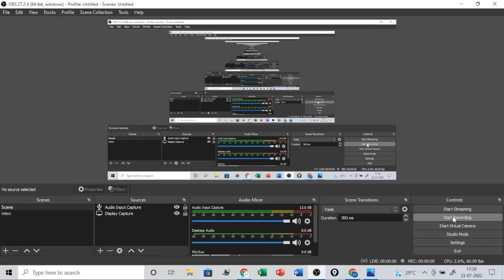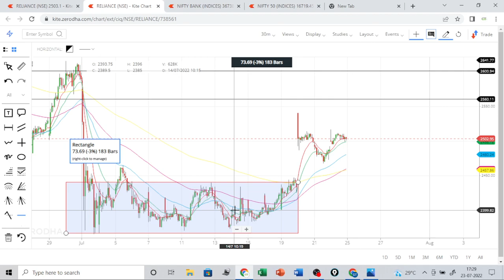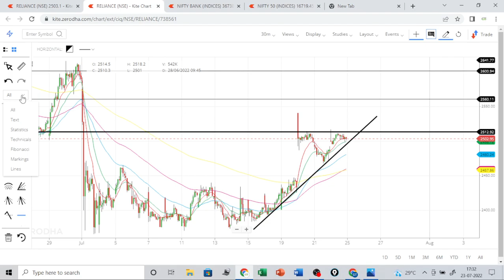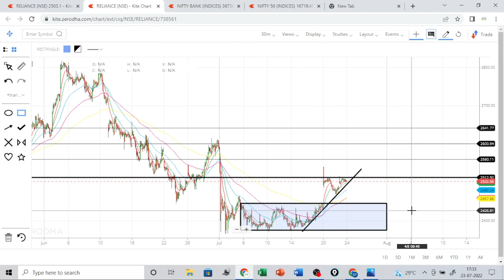Reliance view for Monday 25 July / Reliance share latest news / Reliance result